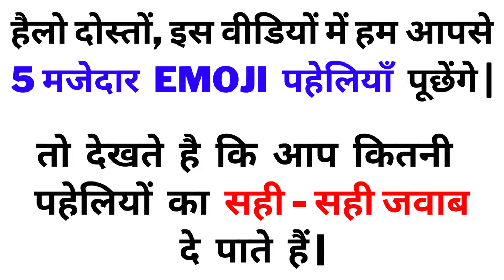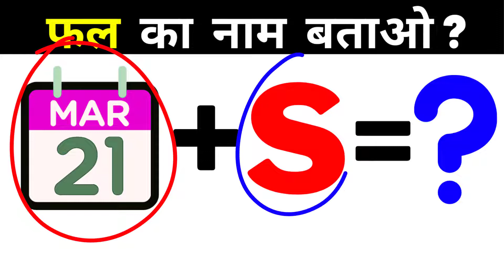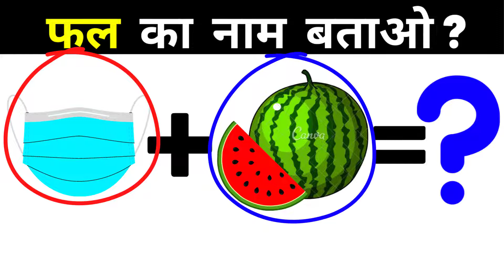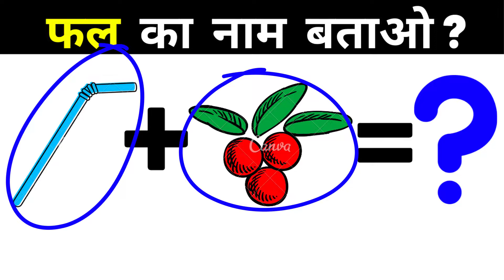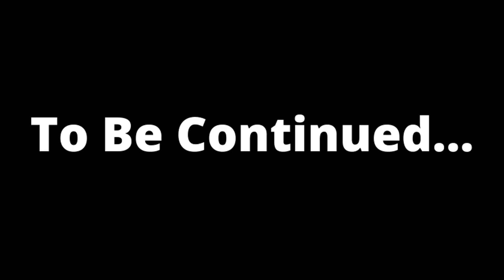फल नाम बताओ | फल नाम पहेली | फ्रूट नाम पहेली | FRUIT QUIZ NAME PUZZLE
फल नाम बताओ | फल नाम पहेली | नाम बताओ पहेली | फ्रूट नाम पहेली | FRUIT QUIZ NAME PUZZLE | FRUIT

फ्रूट नेम बताओ पहेली | पहेलियाँ | पहेली | Puzzle | Puzzles | Paheli | Paheliyan

Chapters:-
0:00 Intro
0:14 Fruit Name Puzzle 1
0:56 Fruit Name Puzzle 2
1:38 Fruit Name Puzzle 3
02:20 Fruit Name Puzzle 4
03:02 Fruit Name Puzzle 5
3:44 Ending